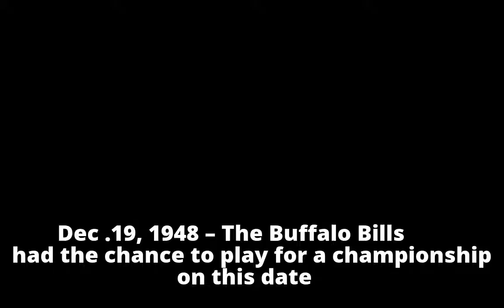This Day in Bills History, Dec. 19: The AAFC Bills get thumped